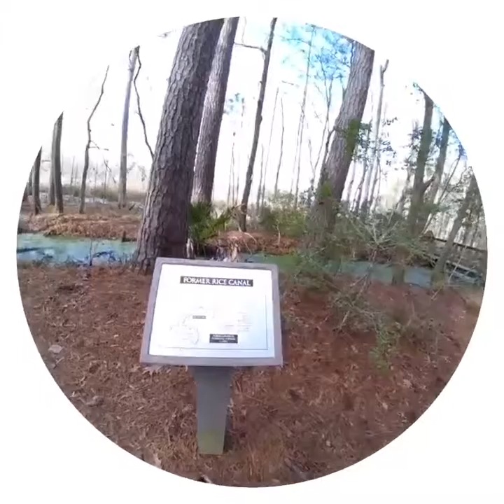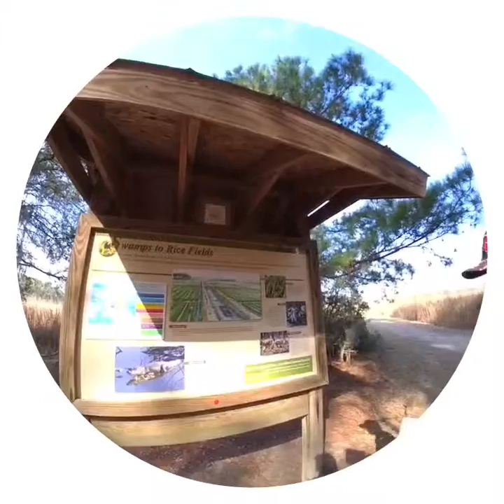Caw Caw Interpretive Center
5200 Savannah Highway
Highway 17 South
Ravenel, SC 29470